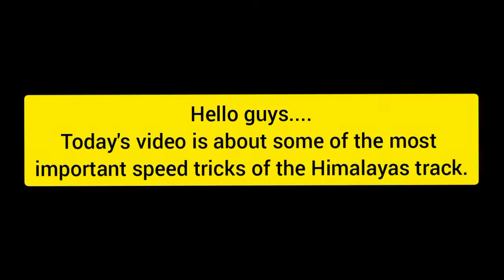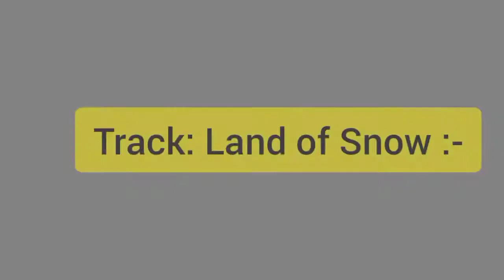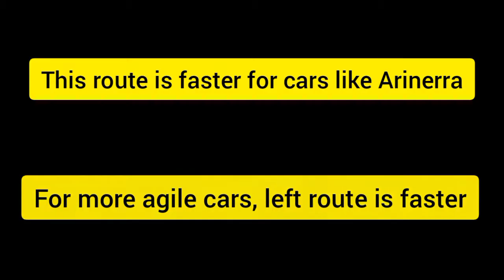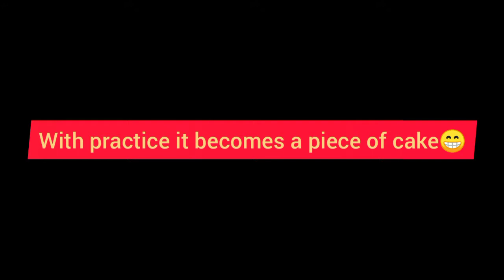[outdated] Asphalt 9 Speed Tricks | Himalayas Speed Tricks | JOJO_SPEED GAMING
SUP GUYS

This video is all about Speed Tricks in Himalayas in Asphalt 9.
This video will be helpful for beginners who are thinking of improving their skills and being able to set better timings in events and multiplayer.

Songs:

Hypnotised- Purple Disco Machine

Afterdark- MYRNE